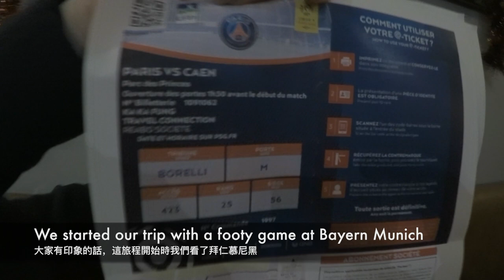香煎牛胸腺 - 巴黎 Pan Fried Sweetbread - Paris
話咁快就黎到旅程最後一個站lu。我哋喺法國巴黎留咗五日。今次呢個餸會用特別啲嘅食材: 牛胸腺，再配一個法式薯仔。

The final stop of our trip. We stayed in Paris for five days, half of the time was for Fung to do her thang: Shopping. Today's dish will be pan fried sweetbread with potatoes salardaises.

二人份量 For two people

牛胸腺材料 Ingredients for sweetbread:
牛胸腺500克 - 500g of sweetbread
牛奶700毫升 - 600ml of milk
迷迭香一條 - 1 sprig of rosemary
百里香兩條 - 2 sprigs of thyme
月桂葉一片 - 1 bay leaf

砵酒 (波特酒) 醬汁材料 Ingredients for port sauce:
紅蔥頭兩個 - 2 shallots
蒜兩瓣 - 2 cloves of garlic
牛油30克 - 30g of butter
砵酒 (波特酒)500毫升 - 500ml of port wine
牛肉清湯200毫升 - 200ml of beef stock
鹽少量 - pinch of salt

Salardaises 薯仔材料 Ingredients for potato salardaises
新薯五個 - 5 new potatoes
番荽八條 - 8 stems of parsley
黑胡椒粉少量 - pinch of black pepper
鴨膏一湯匙 - 1tbsp of duck fat

蔥一條 - spring onion for garnish
黑松露 - black truffle for garnish